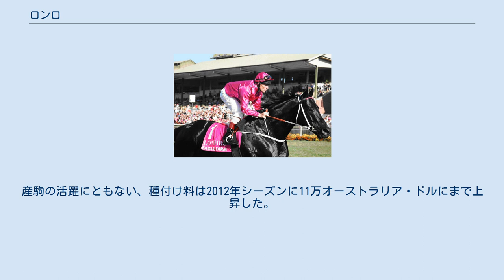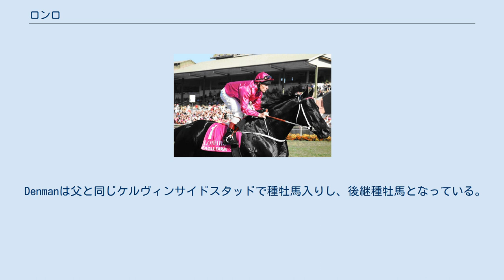ロンロ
ロンロ（Lonhro、1998年12月10日 - ）はオーストラリアの競走馬、種牡馬。
2001年から2004年にかけて活躍し、2003/2004年シーズンのオーストラリア年度代表馬。
種牡馬としても2010/2011年シーズンのオーストラリアリーディングサイアーとなった。
 父オクタゴナルの初年度産駒で、顔、体つき、レースぶりまで父にそっくりであった。
母シャディアはスイートインブレイスステークス（オーストラリアG3）の優勝馬。
全弟にG1競走3勝のニエロがいる。
主戦騎手はダレン・ビードマンであった。
馬名は馬主であるローランド・ティニー・ローランドが最高経営責任者を務めたロンドン・ローデシアン・マイニング・アンド・ランド・カンパニーの証券コードLONRHOより。
愛称は「黒い閃光」 (Black Flash) 。
 オーストラリアの中距離最強馬決定戦コックスプレートは2度走るも敗北し、メルボルンカップも不出走ではあったが、1100mから2000mまでの距離で活躍した。
通算成績は35戦26勝2着3回3着2回。
3歳時まではG1競走1勝であったが、古馬になって力をつけ、4 - 5歳にかけてG1競走10勝を挙げた。
2003/2004年シーズンには年度代表馬となっている。
牡馬によるオーストラリア年度代表馬の獲得は父オクタゴナル以来であった。
 2004年に引退し、父オクタゴナルが供用されていたウッドランズスタッドで種牡馬入り。
初年度種付け料6万6000オーストラリア・ドルは初年度としてはオーストラリア史上最高額であった。
2008年にウッドランズスタッドがダーレーグループに買収された後はグループ傘下のケルヴィンサイドスタッドで繋養されている。
2012年はシャトル種牡馬としてアメリカのジョナベルファームでも供用される。
 2007/2008年シーズンに初年度産駒デビュー。
2年目産駒Denmanで産駒による初G1勝ちを収めるなど順調に産駒成績を伸ばし、2010/2011年シーズンのオーストラリアリーディングサイアーとなった。
オーストラリアで年度代表馬の受賞経験がある種牡馬がリーディングサイアーを獲得したケースは、1969/1970年シーズン年度代表馬、1983/1984年シーズンリーディングサイアーのVain以来である。
産駒の活躍にともない、種付け料は2012年シーズンに11万オーストラリア・ドルにまで上昇した。
 Denmanは父と同じケルヴィンサイドスタッドで種牡馬入りし、後継種牡馬となっている。
 馬齢はオーストラリアの馬齢表記に従う。
全てオーストラリアのG1競走。
 ※馬名はアルファベット順。
競走名はG1のみ記載。